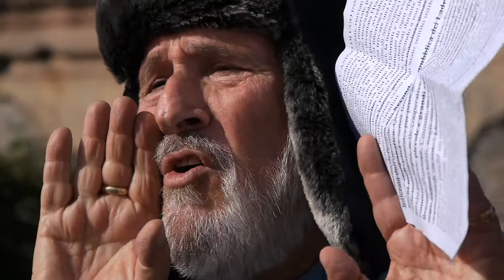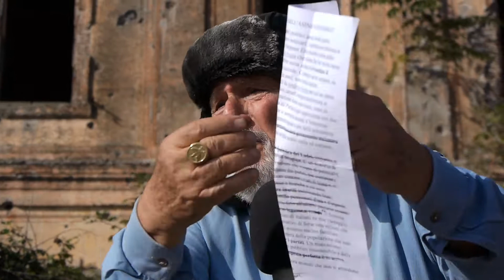"Er VERO discorso der somaro" | (improvvisazione per un discorso senza audio)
"In questo video il nostro Ugo Innamorati avrebbe dovuto fornire un supporto video da doppiare con materiale audio pre-registrato per il video 'Il discorso del somaro' mimando cioè un'arringa alla folla e pronunciando semplicemente numeri e frasi a casaccio... ma poi è venuta fuori questa improvvisazione alquanto folle ed esilarante..."

Valerio Mele